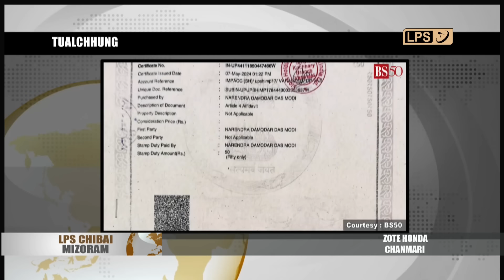15 MAY 2024 LPS CHIBAI MIZORAM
Nimin khan Mizoram Governor Hari Babu Kambhampati chuan Mizoram Public Service Commission (MPSC) chairman atan Pu. R Lalramnghaka, IAS a ruat.

Food Civil Supply & Consumer Affairs (FCS&CA)
Department chuan petrol leh diesel dead stock bakah control tur chin a bithliah thar.

Ather Pro Volleyball League 2024 ah Tuichangrakl leh Hunthar in semi final an lut. Zanin hian hmeoichhe team inlan ve leh thungin Bungkawn leh Serkawn te an inkhel ang.